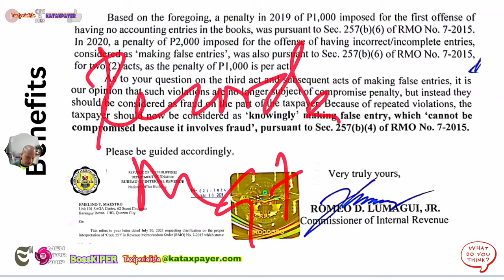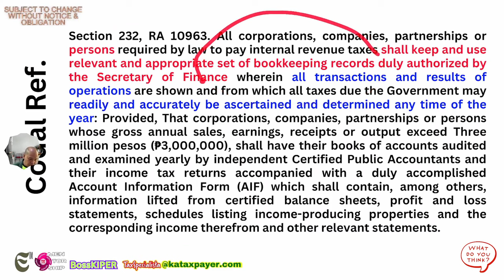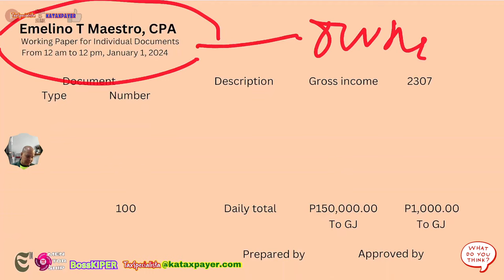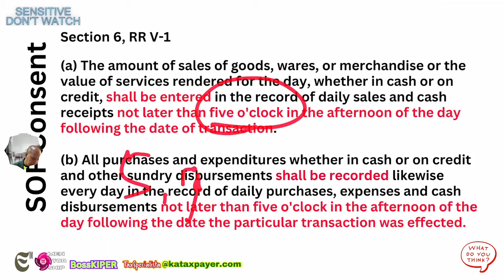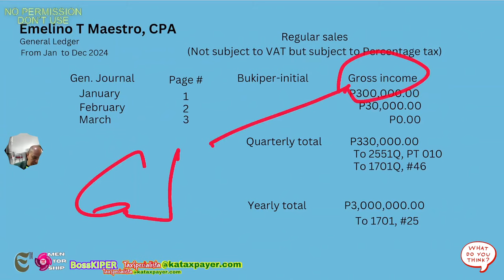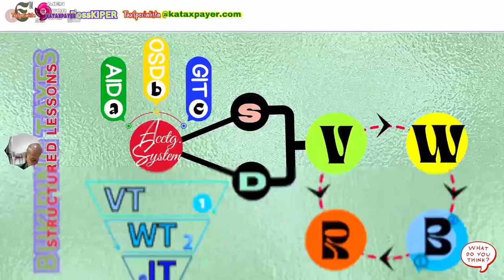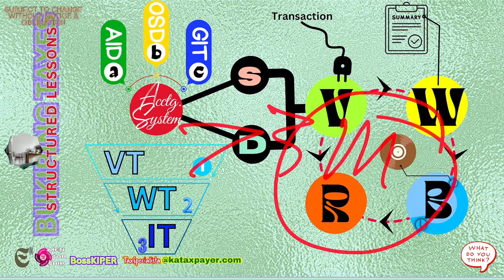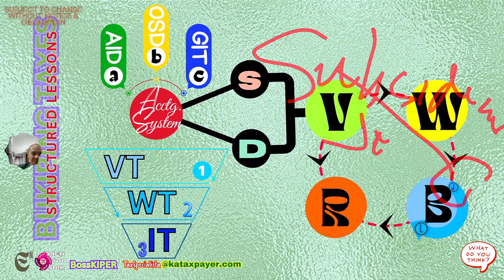5th April 15 Mentorship BIR Single Entry Bookkeeping System Theory, Applications and Implication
Issuing separate financial statements tailored specifically for SEC and BIR purposes is not contrary to laws and public order in the Philippines. In fact, it's the standard and required practice.

Here's why:

Different Objectives: As we discussed earlier, BIR and SEC accounting have fundamentally different purposes:
BIR: Calculating taxable income and fulfilling tax obligations.
SEC: Providing a fair and transparent view of financial health for stakeholders.
Governing Rules: The National Internal Revenue Code (NIRC) governs BIR accounting, while SEC accounting follows the Philippine Financial Reporting Standards (PFRS). These frameworks have distinct guidelines and priorities.
Legal Compliance: Companies are legally obligated to follow both BIR and SEC requirements. This necessitates maintaining records and preparing statements that align with each body's rules.
How Companies Manage This Duality:

Two Sets of Records: Companies often keep separate records: one aligned to BIR tax rules and the other fully adhering to PFRS for SEC reporting.
Reconciliations: If a company starts with BIR-compliant records, they'll make adjustments to arrive at PFRS-compliant financial statements for SEC purposes.
Software Support: Accounting software often assists with BIR and PFRS computations and reconciliations.

FREE BOOKS

Q: What are the common grounds for deficiency assessments?

A: The common grounds for deficiency assessments include:

Failure to file a tax return
Filing an incorrect tax return
Failure to pay taxes on time
Underreporting of income
Overstating deductions

Q: Can I be audited even if I filed my tax return on time and paid all my taxes?

A: Yes, you can still be audited even if you filed your tax return on time and paid all your taxes. The BIR may select taxpayers for audit for a variety of reasons, such as random selection, industry-wide audits, or specific leads.

Q: What should I do to prepare for an audit?

A: The best way to prepare for an audit is to keep accurate and complete records of your income and expenses. You should also be familiar with the tax laws that apply to you.